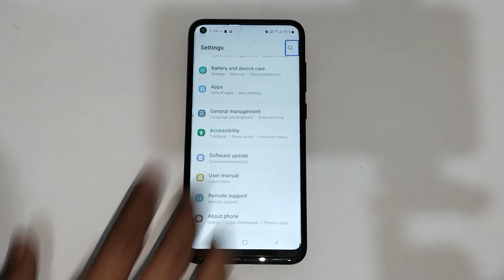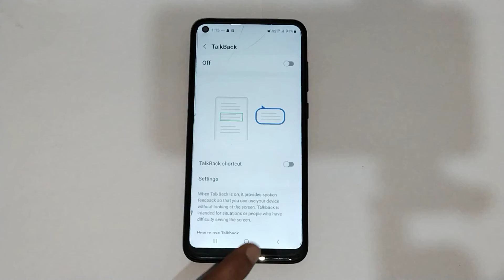How to off talk back mode in samsung galaxy s10 ,talk back settings